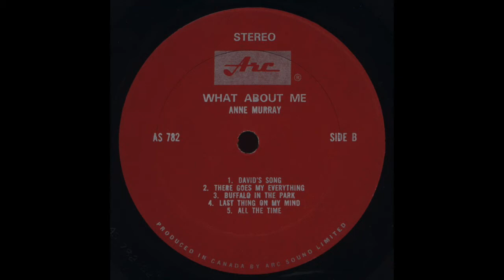Anne Murray - David's Song (AKA I Don't Want To Drive You Away) (1968)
From her debut album What About Me, recorded in 1968, Anne Murray sings David's Song, also known as I Don't Want To Drive You Away, written by British-born Canadian-based singer/songwriter David Wiffen. Murray's debut album was produced by Brian Ahern and released on the small Canadian label Arc Sound. At the time of the recording, Murray was a cast member of the CBC-TV music shows Singalong Jubilee and Let's Go. She was signed to Capitol Records the following year.